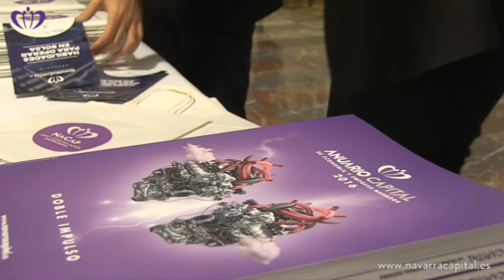Presentación del Anuario Capital 2016 en Pamplona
Más de 200 representantes del tejido económico y empresarial de Navarra, encabezados por el vicepresidente foral, Manu Ayerdi, asisten a la cita en el hotel Tres Reyes.